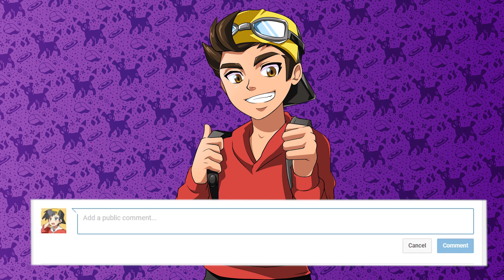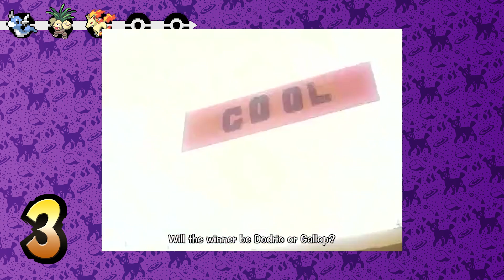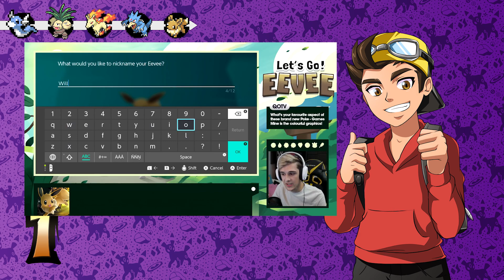5 Pokemon To Have In Real Life (Kanto Region)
We have always wanted Pokemon to be real and im sure we have all though on what Pokemon we would want to have in Real Life, This Top 5 will go over 5 Pokemon i would have in Real Life from the Kanto Region!

More For You To Watch!

Pokemon USUM Roulette FFA's!

Pokemon Black 2 & White 2 Versus!

Pokemon Fire Red Versus!

Pokemon Rom Hack Showcases!

Edited By Lotad!